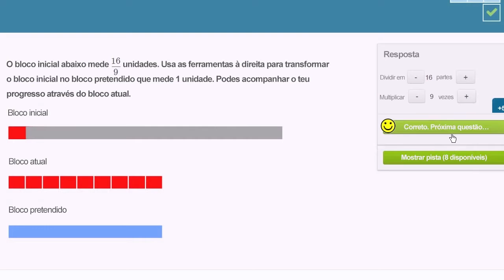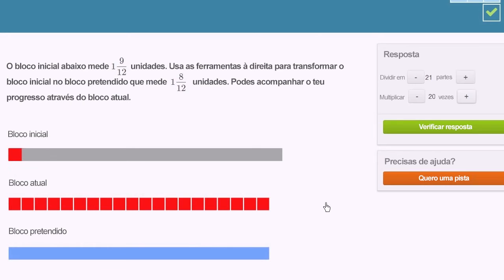Exercício de corte e colagem de frações - Khan Academy em português (3º ano)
Vídeo original: Fractions cut and copy 1 exercise